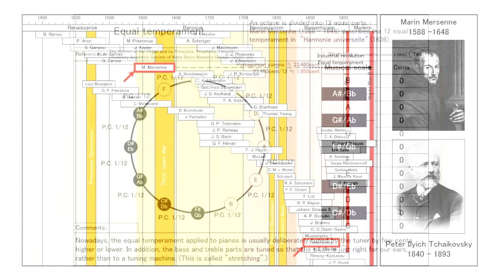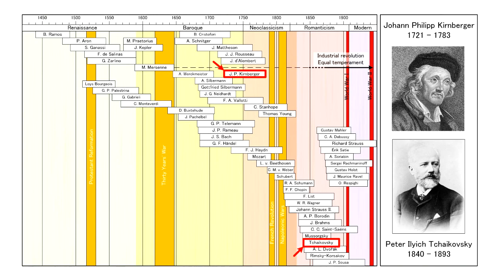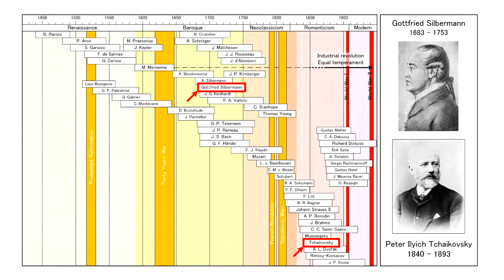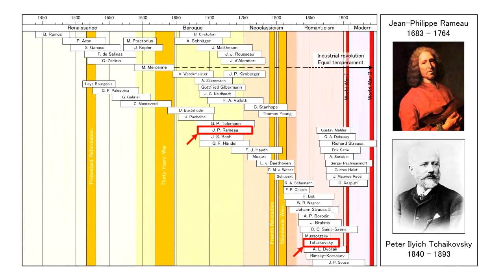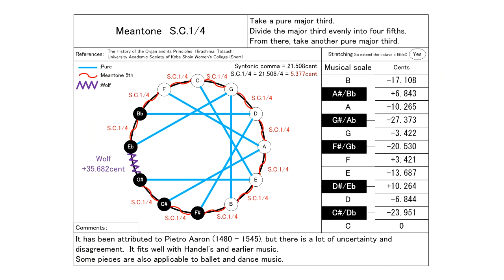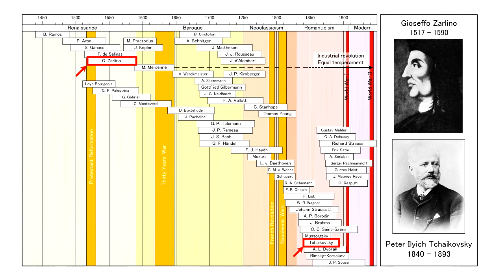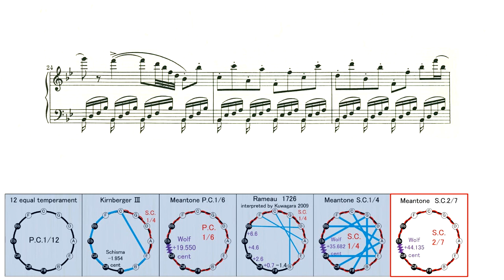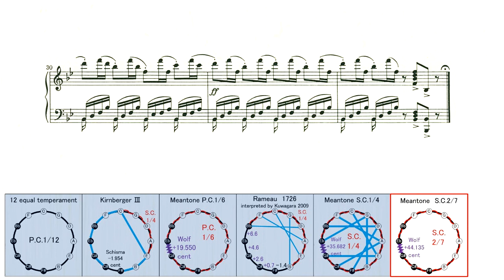Tschaikowsky "The Nutcracker" op. 71a e) "Danse Chinoise" Piano version in meantone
0:00 12 equal temperament
1:22 Kirnberger Ⅲ
2:44 P.C.1/6 Meantone
4:06 Rameau's modified meantone, interprited by Kuwagata ♭type 2009
5:27 S.C.1/4 Meantone
6:49 S.C.2/7 Meantone

Composed and arranged for piano by：
Пётр Ильич Чайковский,  Peter Ilyich Tchaikovsky ( 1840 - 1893 )

Piano performance data production：S.P.ORCHESTRA M-Musica

Around 1891, when The Nutcracker was composed, it is generally believed that the 12 equal temperament was quite popular. However, a study of ballet music and music for ballroom dancing shows that there are many pieces for which "Meantone" or "Modified Meantone" fits well.